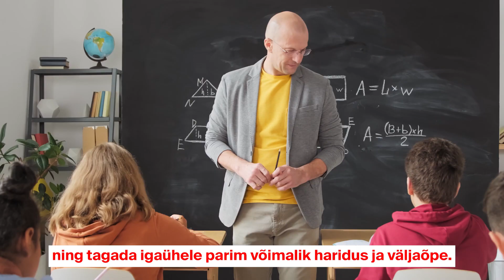Mis on tõeline patriotism, mida Eesti vajab?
Eesti uus lugu on solidaarsuse ja ühtehoidmise lugu. Just solidaarsus oma riigi ja inimeste suhtes on tõeline rahvuslus ja patriotism.
Tõeline patriotism ei tähenda suuri sõnu ja tõrvikurongkäike, see tähendab et kedagi ei jäeta maha.